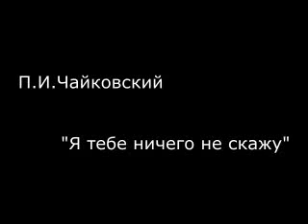Чайковский "Я тебе ничего не скажу"